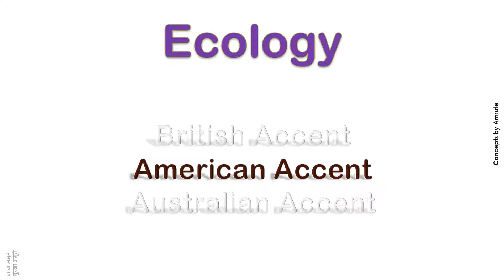Ecology How to Pronounce Ecology in Australian Accent, British Accent, American Accent ?